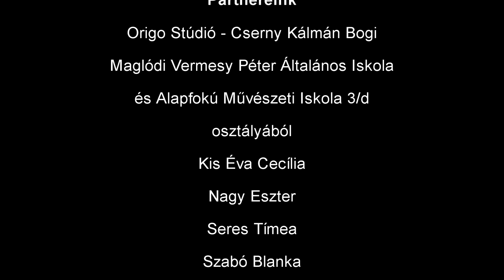Szkítia Zenekar - Túl a gyertyák fényein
Fogadjátok szeretettel karácsonyi hangulatú klipünket!
Békés Boldog Karácsonyt és Áldott ünnepeket kíván a Szkítia zenekar!  Szeretnénk köszönetet mondani a teljes Szkítia zenekar nevében az Origo Stúdiónak (Cserny Kálmán Bogi hangmérnöknek), a maglódi Vermesy Péter Általános Iskola és Alapfokú Művészeti Iskola 3/A és 3/D osztályának, illetve kórusvezetőjüknek Mácsainé Szegő Klárának, a dalszövegért Palancsa Gábornak, Tóth Istvánnak a Maglódi Művelődés Házának igazgatójának a helyszín biztosításáért, valamint a RockPlace Stúdiónak Krajczár Ferenc-nek, hogy ez a videoklip elkészülhetett!